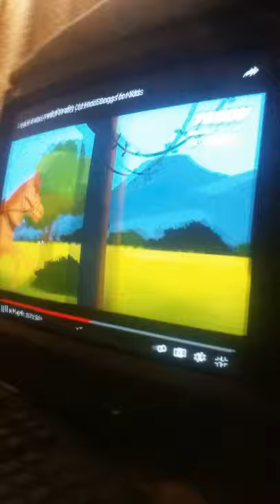Lakdi Ki kathi